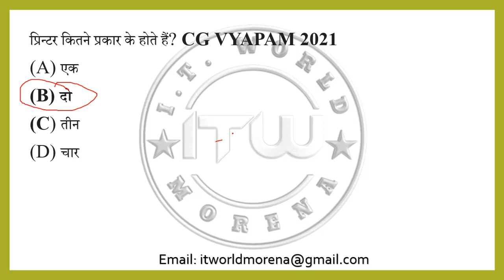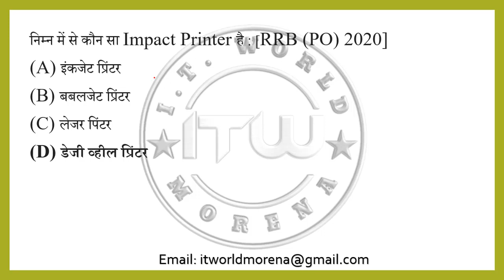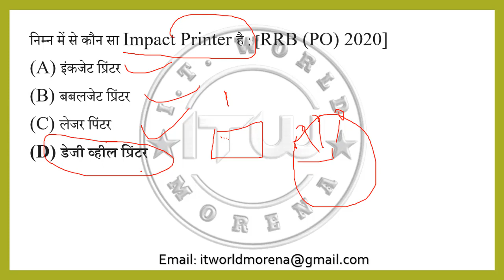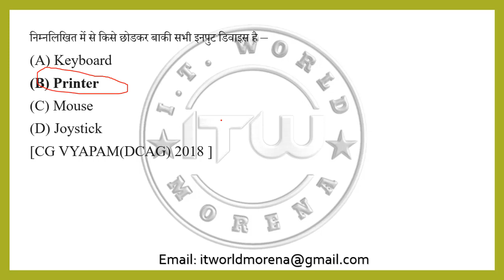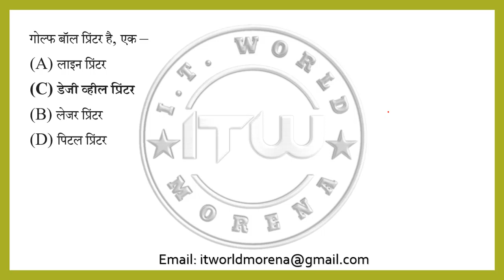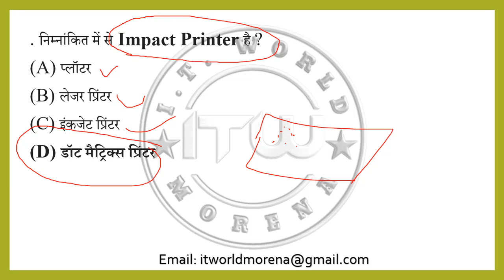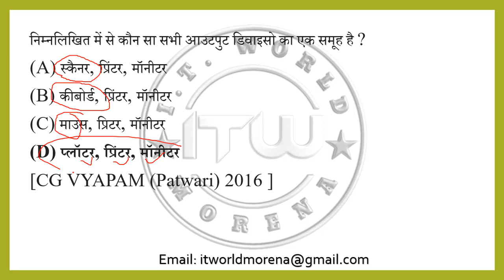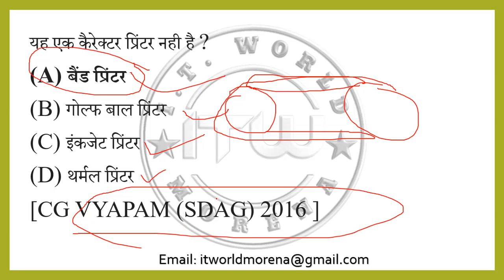MP PATWARI QUIZ 2023 PART 8